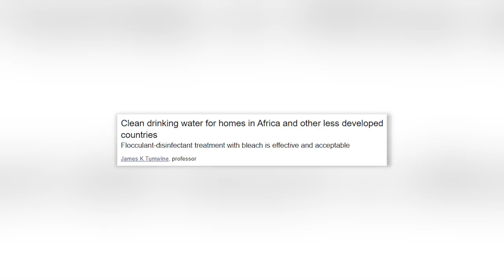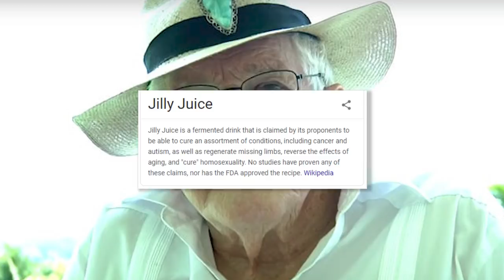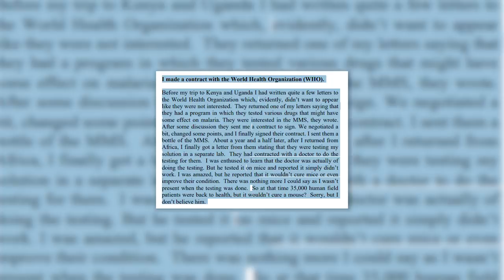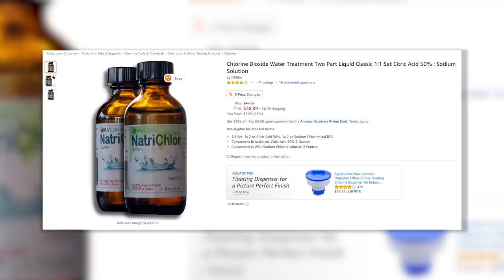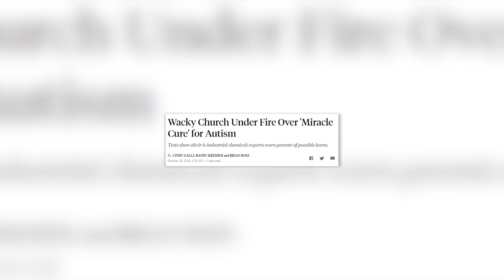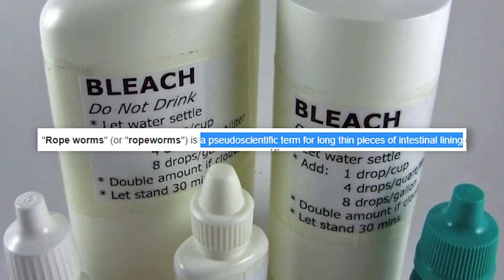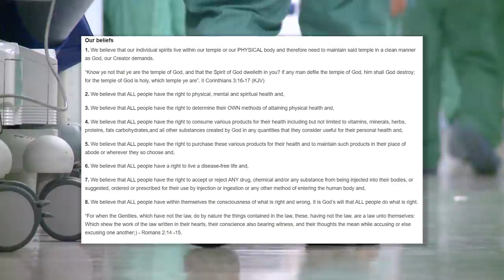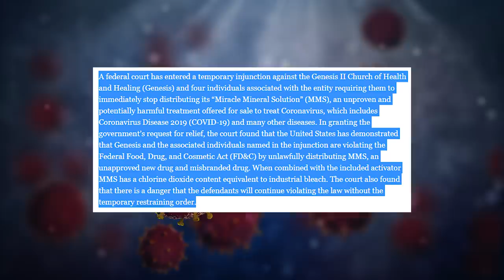These People Think Bleach Will Cure Autism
Writers/Researchers/Helpers:
Ali Zagame

Cursed Thumbnail Team:
@MorgPage (Twitter)
@NightOwlRico (Twitter)
@felixthekitkat (Twitter)